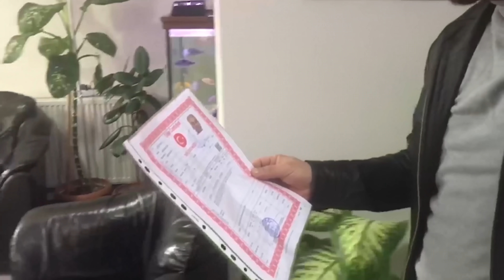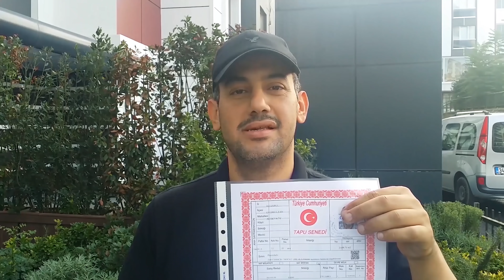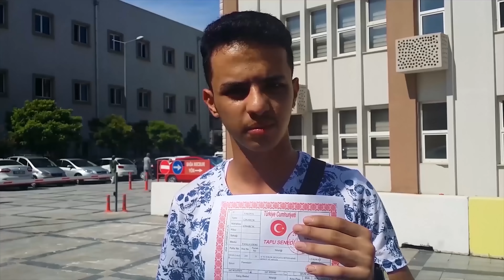دوبلكس للبيع على البحر ب 131 ألف دولار ( 785 ألف ليرة ) في السلطان أيوب اسطنبول تركيا